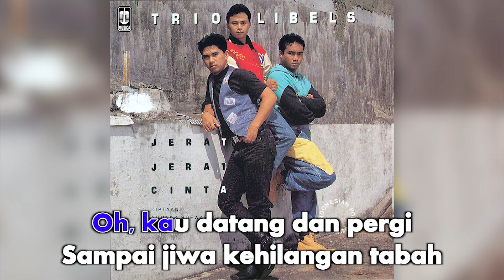Trio Libel's - Datang Dan Pergi (Official Karaoke Video) | No Vocal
Karaoke video by Trio Libel's performing "Datang Dan Pergi"
Cipt. Bagoes Aa